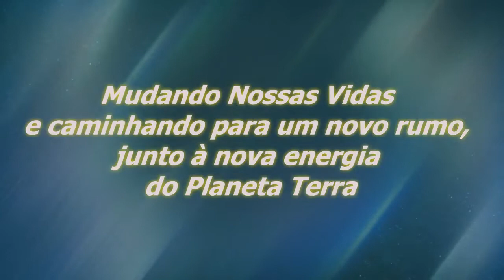Paz, Sempre No Melhor | Sinuhe da Silva Vieira-Momentos Especiais Regeneração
Paz, Sempre No Melhor - 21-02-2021-Momentos Especiais do Programa Regeneração de 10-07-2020 - Humanidade - Assista, também, na Íntegra, no

Agradecemos.